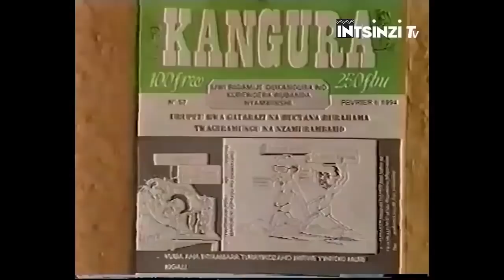Tuvumbuye aka Video gato abeshya Abazungu nyamara ukuri turagufite, KAMBANDA Jean"